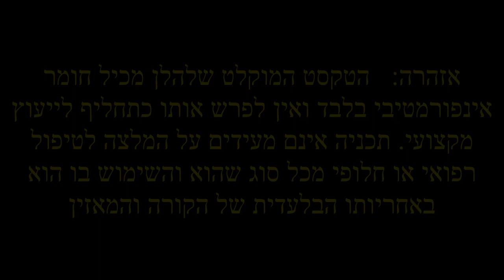מדיטציה טבעית - אודיו מס' 2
קורס מדיטציה מעשי מבוסס על טכניקה חדשה שפותחה על ידי המחבר, שיילווה את התלמיד לאורך כל הקורס, תוך הסבר על כל אחד מפרטיו. ההוראה מותאמת לבעלי ניסיון ולמתחילים כאחד

אזהרה

הטקסט המוקלט שלהלן מכיל חומר אינפורמטיבי בלבד ואין לפרש אותו
כתחליף לייעוץ מקצועי. תכניה אינם מעידים על המלצה לטיפול
רפואי או חלופי מכל סוג שהוא והשימוש בו הוא באחריותו
הבלעדית של הצופה

שיעור מס' 2

אם אהבתם את הסרטון הזה, אל תשכחו להירשם ולהשאיר לייק. אני מאוד אסיר תודה לך על ההשתתפות בהשראות הרוחניות שלי.

ערוץ YouTube זה מכיל חומר אינפורמטיבי בלבד ואין לראות בו תחליף לייעוץ מקצועי כלשהו. אין בתוכנו משום המלצה לטיפול רפואי או אלטרנטיבי מכל סוג והשימוש בו הוא באחריות הקורא, השומע והצופה בלבד.

כל הסרטונים בערוץ זה מוקלטים בספרדית, אנגלית או עברית. אם שפת האם שלך היא אחרת ואתה רוצה להאזין להם בשפה שלך בזמן שאתה עושה מדיטציה בעיניים עצומות, ראשית אתה רק צריך להקליט את הקול שלך קורא את הכתוביות בשפתך.